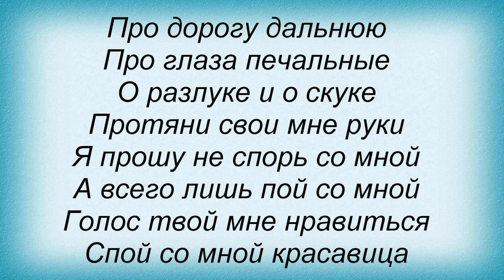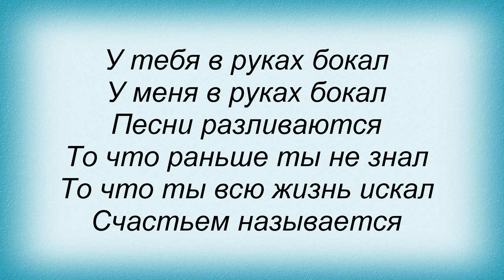Слова песни Олег Гаврилюк - Красавица